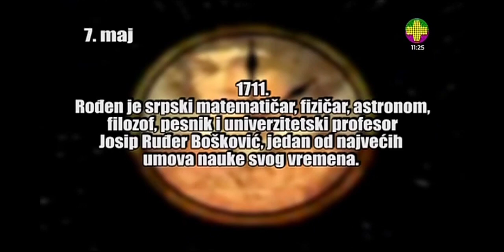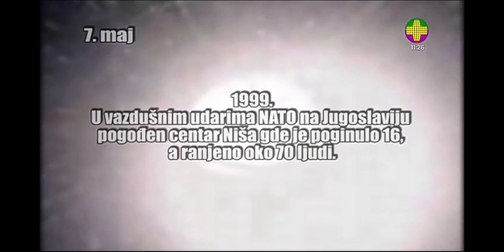TV Plus - Tragovi prolosti 07.05.2024